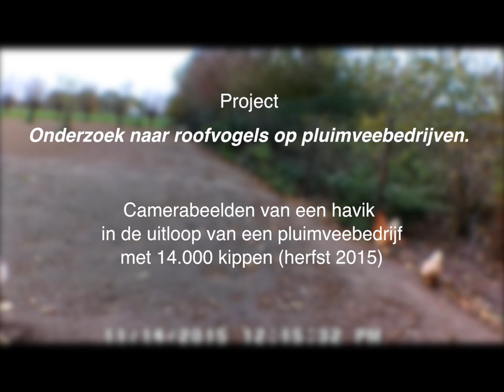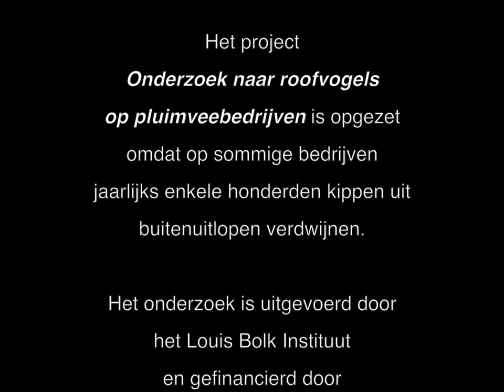Havik jaagt in kippenuitloop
Roofvogels vallen gericht kippen aan. Hoewel eerder gedacht werd dat ze vooral zieke of dode dieren opruimen, blijkt dat juist gezonde kippen een gewilde prooi zijn voor de havik en buizerd. In dit observatiefilmpje van het Louis Bolk Instituut komt het voor de eerste keer zo duidelijk in beeld hoe een havik te werk gaat in de kippenuitloop. Meer informatie